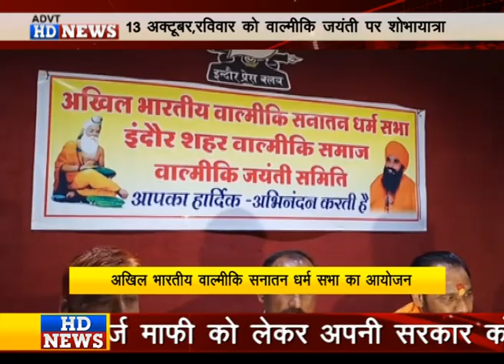अखिल भारतीय वाल्मीकि सनातन धर्म सभा द्वारा वाल्मीकि जयंती पर भव्य शोभायात्रा का आयोजन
ओर हमारे FACEBOOK PAGE  "HD NEWS INDORE" को लाइक जरूर करें ।